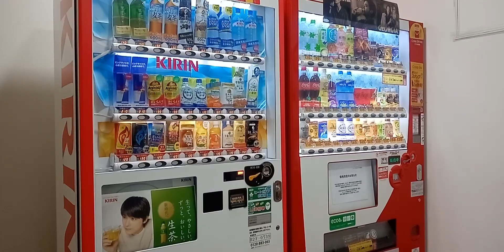2022年12月9日 自動販売機